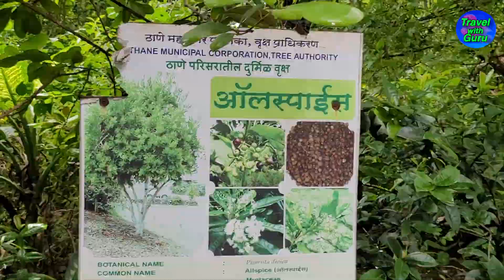Dattaji Salvi Udyan I 500 types of Plants I TMC Garden I Thane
Dattaji Salvi Udyan is Beautiful TMC Garden in Thane. It contains 500 types of plants.

Address:- 5XJ8+5R2, Service Road, Kopri, Thane East, Thane, Maharashtra 400603

Video Timeline:-
00:00 Intro
00:32 Conversation with Vijay Patil
02:47 Plants & Trees in Garden
14:43 Flowers in different season
15:20 Closing Part